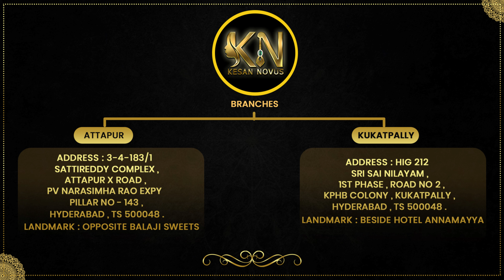Bangles Collection | ప్రతి ఆర్డర్ కి గ్యారంటీ గిఫ్ట్ | Video Call Facility | kesan Novus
This video showcases 1gm  Bangles Collections
*STORE ADDRESSES*

*ATTAPUR BRANCH*

KESAN NOVUS
Shop no 6 , 3-4-183/1 Satti Reddy Complex
Attapur Ring Road , Hyderguda,

*KPHB BRANCH*

KESAN NOVUS
1st Phase, Dhanalakshmi Centre, HIG 212,
Rd Number 2, Kukatpally Housing Board Colony,
Kukatpally, Hyderabad, Telangana 500072
Landmark: Opp VIVO Service Centre

*ORDER PROCESS*

1. Please send us screenshot of the product to 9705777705
2. Once availability is confirmed payment can be made online via Phonepe, Gpay, etc
3.  Delivery time will be 7-10 business days
4.  Unboxing video is compulsory for any damage or missing item claim
5.  Unboxing video is compulsory for any exchange and/or return for transit damage
*VIDEO LINKS*